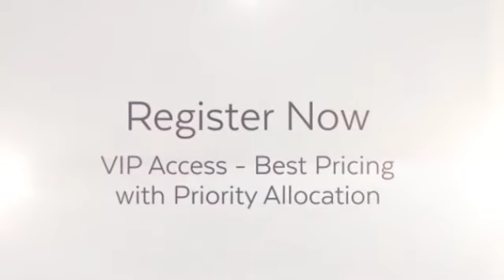Home Condos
Residences at Home Condo have access to King St E and Queen St East street car. The Distillery Historic District is just a 8 minute walk. There's a handful of coffee shops in the area. George Brown College is a 10 minute walk. Regent Park, Orphan's Green is closeby.